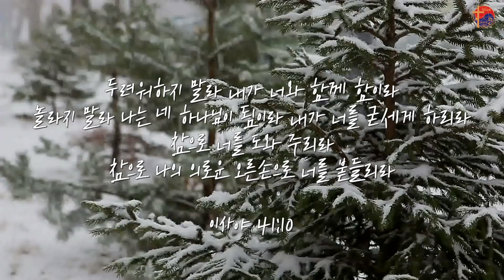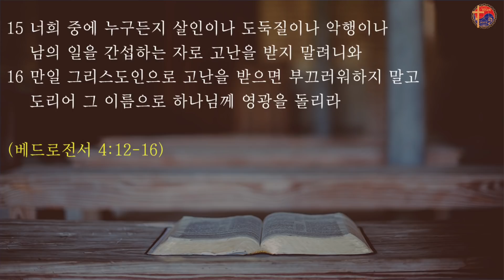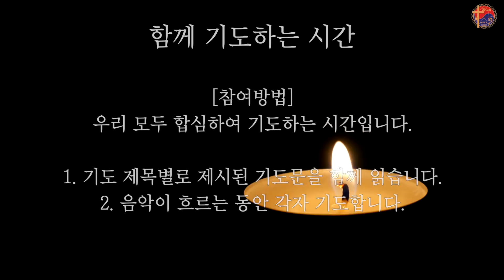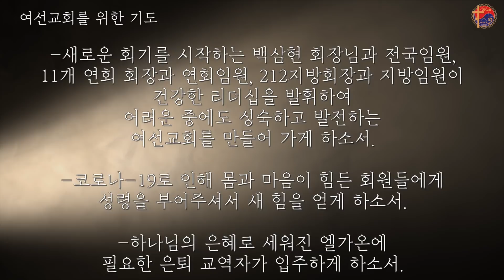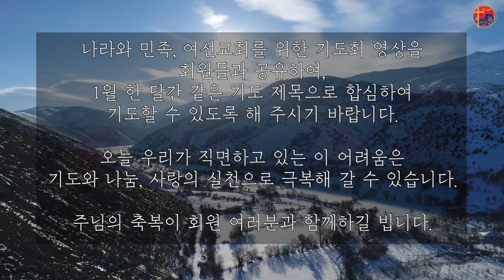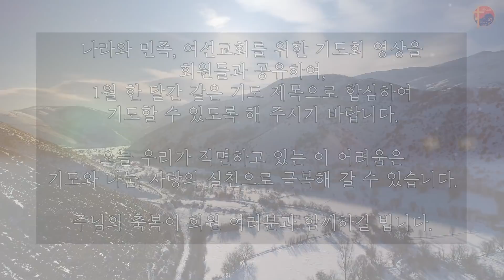12월, 나라와 민족 여선교회를 위한 기도회